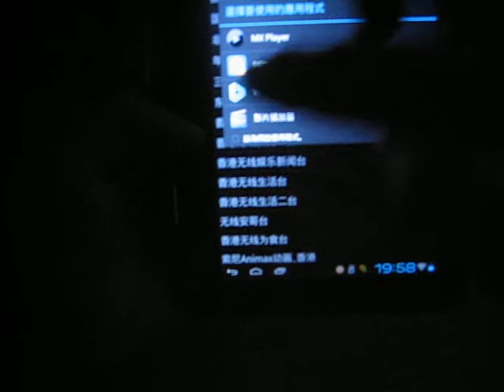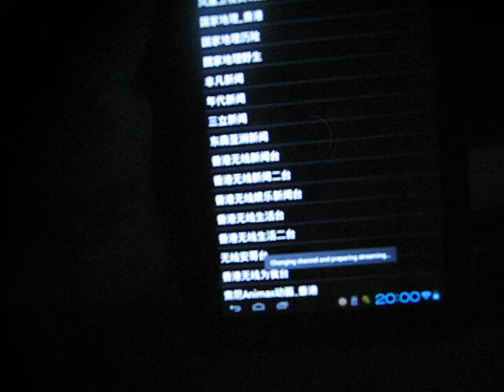(原创)DM500s+Android平板电脑+AndroidDreamer app+MX Player app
DM500s+Android平板电脑+AndroidDreamer app+MX Player app